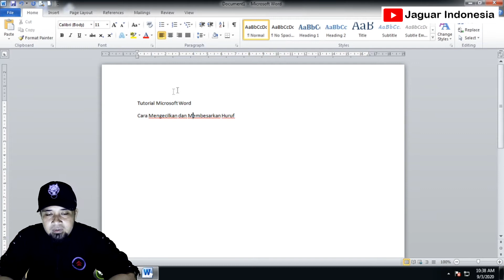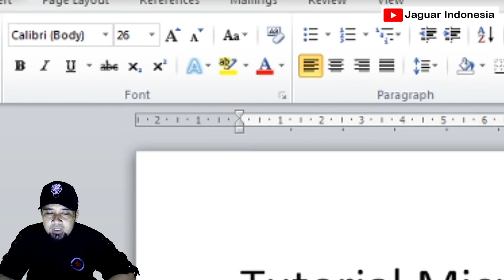Cara Mengecilkan Dan Membesarkan Huruf Secara Instan - MasterClass microsoft Word sesi 04